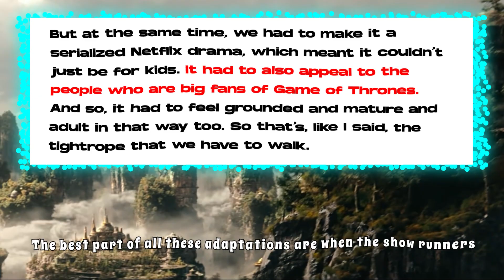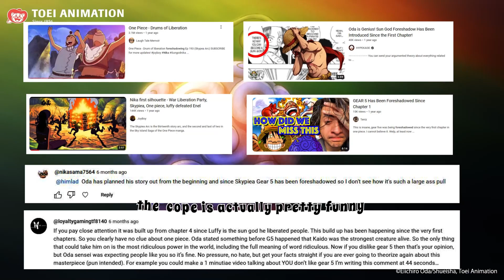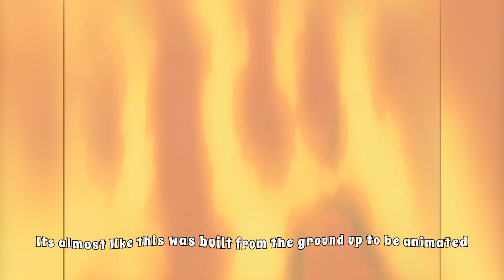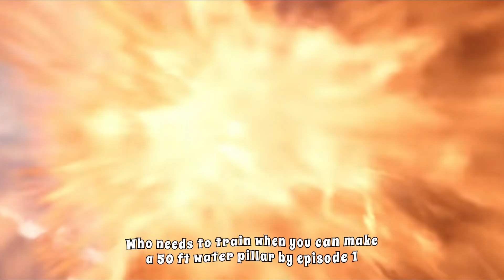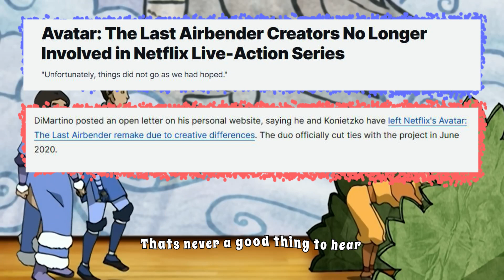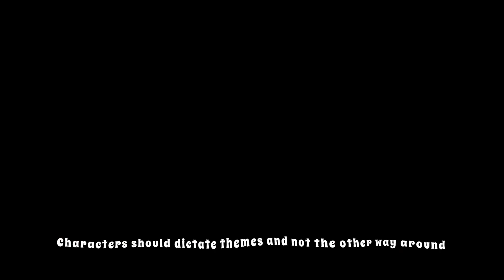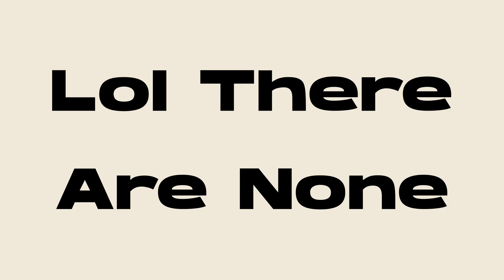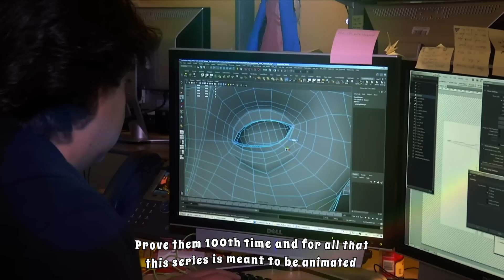The Genius of Netflix Avatar the Last Airbender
Netflix's Live Action Adaptation attempt for Avatar the Last Airbender has dropped! The Genius of the Netflix Avatar the Last Airbender, is that it sources all its ideas from the cartoon. So how does this adaptation try to live up to its legacy? Although the show is better than M Night Shyamalan's attempt it has a lot to learn before it’s ready to entertain anyone. But I believe Avatar should've been kept frozen.

Timestamps

0:00 Intro
0:42 Fire Nation Propaganda
1:52 Commercial Pitch
5:41 Characters
11:57 "Plot"
12:40 Themes
13:07 Conclusion